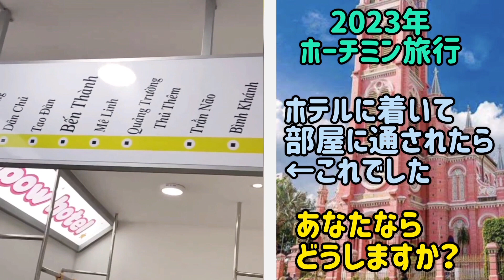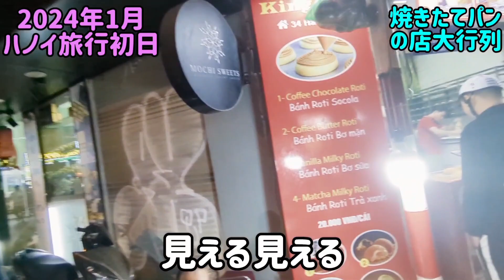1.5倍速で見てね2024.1ベトナムハノイ旅行、旧市街、ホアンキエム湖、バインミー、グラブタクシー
ハノイはいい感じ。ホーチミンより楽しいね。ホーチミンは高層ビル多め。区画整理が進んでる。開発が進んでるね。ハノイ旧市街は景観保護規制がある。潰して高層ビルとか建てられない。ゴチャゴチャしてていい感じ。
音楽dova-infinity